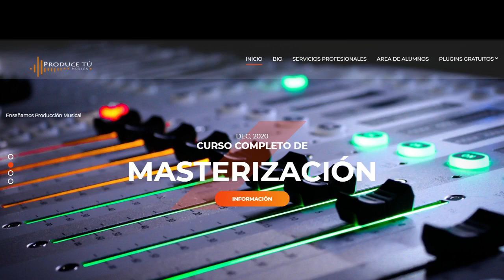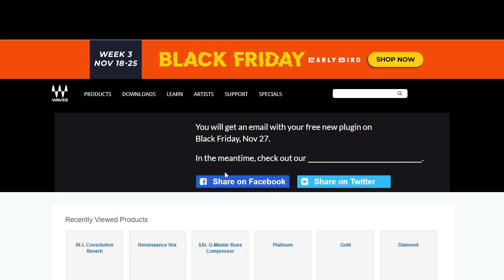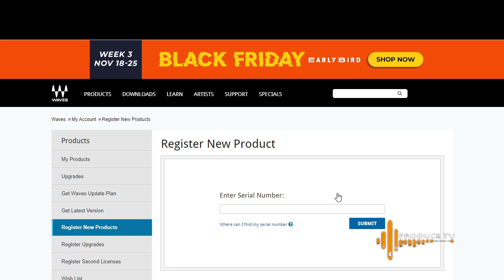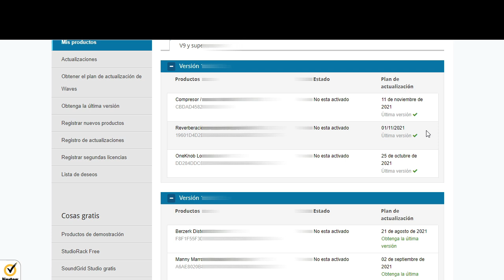PLUGIN GRATIS WAVES CLA ( + DESCARGA!! 👇)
CLA es uno de los mejores ingenieros de mezcla del mundo y junto a Waves siempre ha creado plugins de altísima calidad, regístrate y el viernes 27 estarán regalándote su nuevo plugin!!!
Si quieres inscribirte  a uno de mis cursos de mezcla o máster contáctanos en: